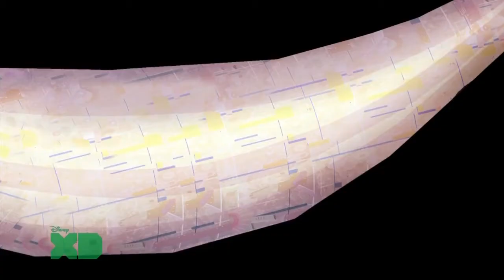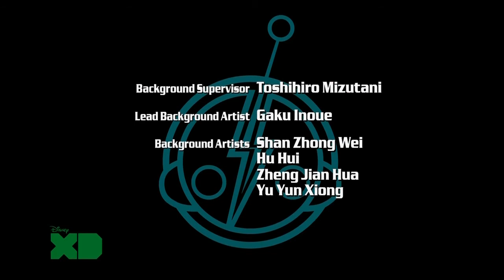Episode-4 Super Robot Monkey Team Hyperforce Go || Magnetic Menace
Summary:
On patrol of the city, Sparx detects a strange force nearby. Chiro is eager to watch his favorite TV show The Sun Riders, so the magnet-fisted monkey insists that he go alone. He hasn't gone far when the other monkeys realize he's disappeared, and they can't contact him in any way. They set out to find him, and after a bumpy ride in the Super Robot, they find themselves stranded in a wasteland of junk, occupied by Lord Scrapperton, a man who has "upgraded" all of his human parts to make himself fully robot. But this guy seems way too happy - creepy happy - and Chiro is suspicious. He keeps the cybernetic collector busy while the monkeys search for their friend.